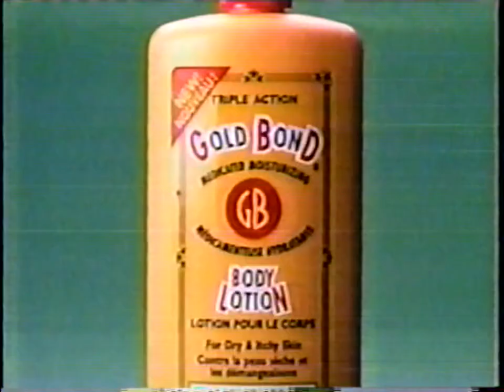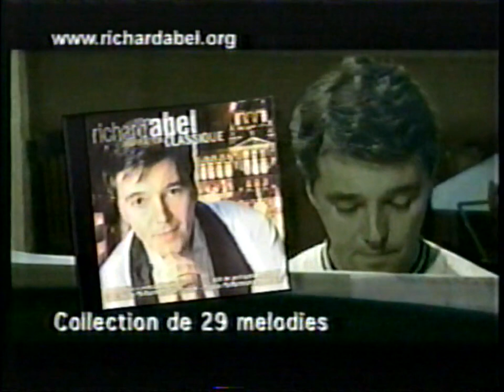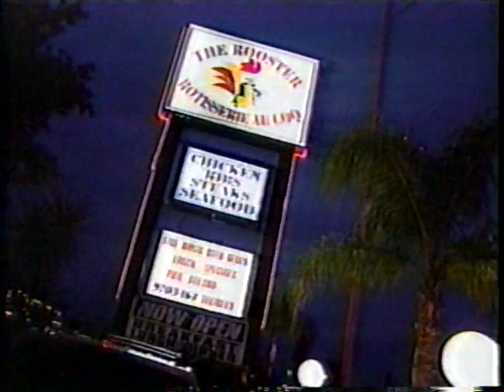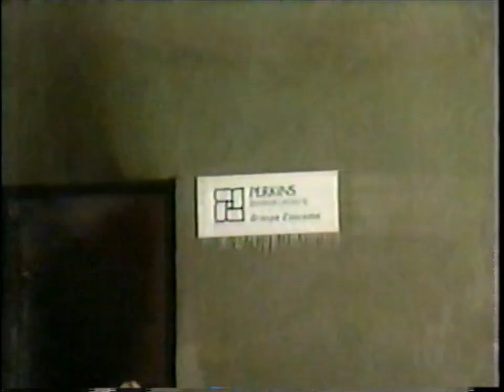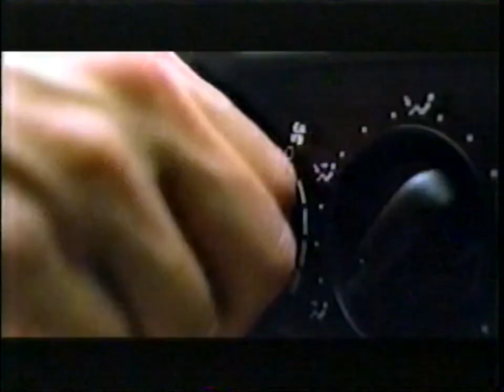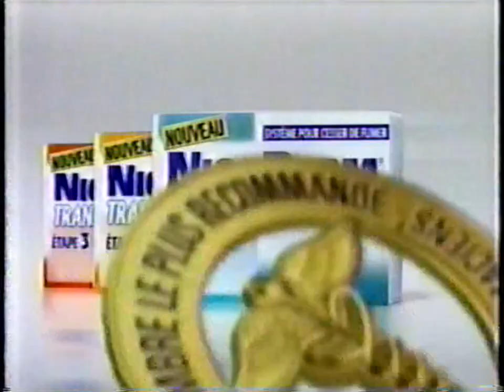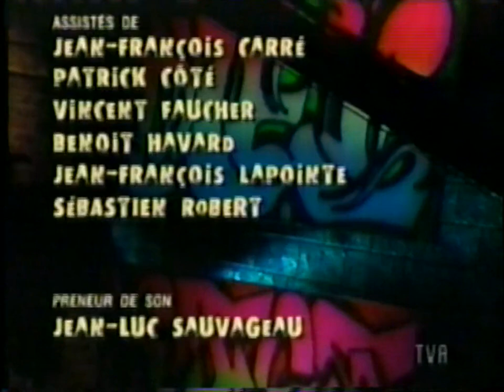Bloc nouvelles Lundi 12 février 2001